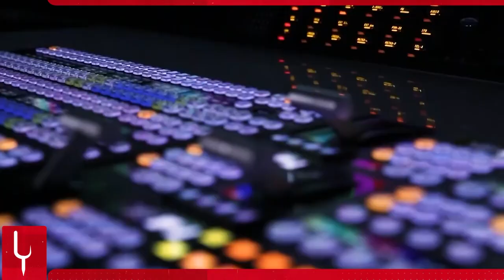Քոչարյանին «կործանեց» «Հայլուրի Հայաստանը», «ԿԱՄԵՐՏՈՆ»․ՍԵՊՏԵՄԲԵՐԻ 11